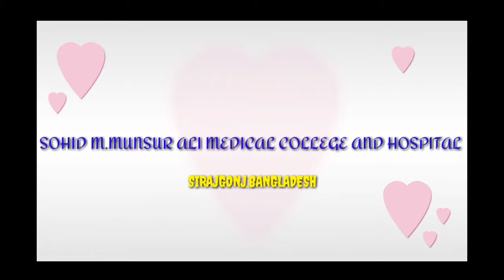শহীদ এম.মুনছুর আলী মেডিকেল কলেজ এন্ড হাসপাতাল | Shahid M.Munsur Ali Medical College And Hospital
In the name of Allah, the most beneficent, the most merciful Welcome & best wishes from Shaheed M. Monsur Ali Medical College. Ladies & Gentleman, It was a long time claims life of the city dwellers of Sirajganj to establish a medical college in Sirajganj. (The city dwellers of Sirajganj has a long time cherished dream to establish a medical college in Sirajganj.)From this demand and the context of electoral commitment of the honourable Prime Minister & the initiative of honourable minister of Health & Family Welfare, Sir Alhaz Md. Nasim M.P. the decision was taken in principle to establish a government medical college in Sirajganj. In the context of this decision in the 20th February of 2014, Minister of Health & Family Welfare has given administrative approval for the admission of 51 students in the academic session 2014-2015. In the 6th August of the same year it is issued a communique & named this institution as Shaaaaheed M. Monsur Ali Medical College by the order of the majestic/ honourable President. Academic & administrative activities are began by remodeling of the trauma center inside the 250 bedded Sirajganj General Hospital. The acquisitions of 30 acre land in Siyakol village near the town of Sirajganj is in the process for the medical college. In the academic year of (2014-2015) within 51 seat, 34 female & 17 male students were admitted. In the last 10th January of 2015 honorable Prime Minister of Peoples Republic of Bangladesh leader Sheikh Hasina & Minister of Health & Family welfare was inaugurated academic program of first year from the Town Hall (Gonovaban) by video conference. Honourable M.P of Sirajganj Sadar Dr Habibe Millat Munna & the adviser of Prime Minister H.T Imam including other principal persons were present in the programme. Herafter / till now the academic activities of the 1st batch have been conducted smoothly. The admission of the academic year 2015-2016 has already been completed. Ladies & gentleman, Now let’s take a look at the academic activities of the college: --- Academic activities of M.B.B.S 1st year starts with Anatomy, Physiology & Biochemistry department. For teaching of the students there is a multimedia lecture gallery, practical classroom with modern advantages, dissection hall, histology lab & a beautiful library enriched with essential books. Separate hostels were built for the accommodation of both male & female students. In addition, a canteen & a coffee house was built in the roof top of the building for serving standard quality food in the college campus. Moreover there is a beautiful & well decorated garden. English language training class has been launched for the improvement of English learning of the 1st year students. In order to make M.B.B.S curriculum more fruitful monthly academic council meeting has been chaired by the principle sir. A meeting is held with the teachers & students in the last November month. In the programme the worthy son of one of the four national leaders Shaheed M. Monsur Ali, the luminary of Sirajganj district & the minister of the Health & Family Welfare of Peoples Republic of Bangladesh Alhaz Md Nasim was present as the chief guest. • In addition, from time to time honourable Sir Dean of Rajshahi University came out for college visit. Honourable mention, Various creative programme has observed since the beginning of concerted efforts of the students & the teachers. Despite the curriculum of M.B.B.S being so broad & difficult. In which the noteworthy was  Tribute to the Language Martyrs of 21st February.  Colorific rally & colourful procession on the occasion of Bangabandhu Sheiekh Mujibar Rahaman’s birthday in 17th March & Childrens Day.  Grand celebration of Pahela Baishakh & arrangement of cultural programmes.  Mourning rally on the occasion of National Mourn Day in 15th August.  Discussion & Doa Mahfil in the purpose of death anniversary of Mr Shaheed M. Monsur Ali in 3rd November & Jail Killing Day.  Tribute to freedom fighters in 16th December, the Victory Day.  Arrangement of yearly Milad Mahfil & Iftar Party.  Active participation of students & teachers in the scientific seminar.  Annual education tour. Ladies & Gentleman, Shaheed M. Monsur Ali Medical College has been working tirelessly since the beginning of the journey of the college forwarding the efforts of making a group of young doctors to serve the mankind. Let’s all of us students, teachers & guardians work together to make our route easy & accessible, build the Golden Bangladesh of Bangabandhu. Thanks everyone so much.